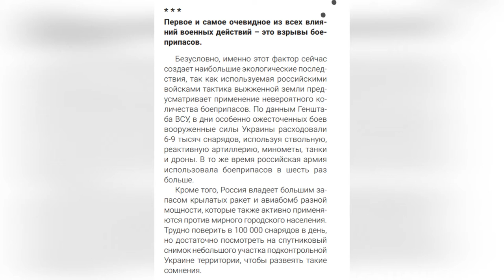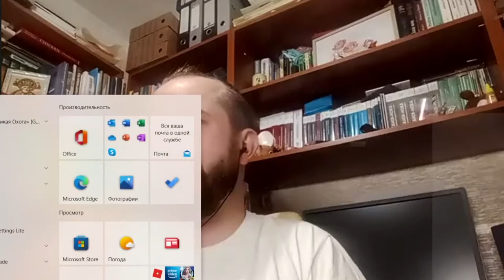Украинский эколог о восстановлении природы в Украине после войны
Эколог Алексей Василюк призывает думать прямо сейчас о том, как восстановить окружающую среду в Украине, когда война будет закончена.

О сумме ущерба

Чиновники по-разному считают сколько нужно денег на восстановление окружающей среды в Украине. Цифры отличаются в десятки и сотни раз. Это непрофессиональный подход, потому что нет методик оценки ущерба, нанесенного природе нынешним конфликтом, её только предстоит разработать.

Единственное, что мы можем посчитать сейчас, это сколько сгорело леса. В Украине горели, расположенные по периферии страны, национальные парки и заповедники. Сгорело около 35 000 гектаров леса, 24 000 гектара из них – заповедные территории. По меркам страны это очень много. Больше никаких конкретных цифр нет.

Даже если завтра закончится война, часть территорий уже потеряны. Ценность, которую они имели для окружающей среды, безвозвратно утрачена.

💬 О строительном мусоре

Шесть миллионов людей в Украине потеряли своё жильё. Оно разрушено. Сколько нужно песка, щебня, цемента и древесины для того, чтобы построить новое жилье для шести миллионов людей? Такого запроса на природные строительные материалы не было никогда в истории Украины. И такого количества строительного мусора, образующегося в результате повреждения и обрушения зданий во время боевых действий, тоже.

О главном загрязнителе войны

Самое масштабное и распространенное следствие войны – это взрывы боеприпасов. Когда боеприпас взрывается, его начинка – набор реагентов выбрасывается в окружающую среду. Мы не можем отобрать пробы сотен тысяч взрывов, это невозможно. И это разные боеприпасы, которые по-разному загрязняют окружающую среду. Что-то попадает в почву, что-то - в воду. Идут кислотные дожди.

Для справки: Франция – единственная страна мира, очень серьезно отнесшаяся к последствиям загрязнения окружающей среды по итогам Первой мировой войны. В районе Вердена страна вывела в «Красную зону» 1200 квадратных километров земли из любого пользования. Людям запрещено там появляться, фермерам – пасти скот. Так продолжается последние 104 года. Почему? Там шли интенсивные кровопролитные боевые действия, вошедшие в историю как «Битва при Вердене».

О необходимой помощи Украине

Разные страны по-разному помогают Украине. Речь идет не только о военной, но и гуманитарной помощи, за что многие украинцы безмерно благодарны. Но стране нужна помощь в отборе проб и анализе мест загрязнения. В экспертной оценке допустимости использования конкретных территорий после боевых действий. Пока ни одна крупная природоохранная организация не предложила Украине помощи в этом, а это нужно сделать и заниматься этими вопросами прямо сейчас.

Нужна и помощь экспертов, которые восстанавливали другие страны после военных действий, чтобы понять, что нужно делать для того, чтобы восстановление окружающей среды не принесло ей ещё больший ущерб.

О возвращении территорий

Если мы хотим возвращать территории, пережившие боевые действия, придется отталкиваться от конкретного участка. Хотим ли это конкретное поле или этот лес вернуть в хозяйственное использование? Мы должны проверить уровень загрязнения. Мы не сможем оценить загрязнение 1/6 части Украины – по площади это Литва, Латвия, Эстония все вместе взятые.

Выступление эколога на презентации нашего журнала оборвалось ровно в 20:00, когда в Киеве в очередной раз отключили электричество по всему городу. Вы можете прочитать большую обзорную статью Алексея Василюка на bellona.ru и в последнем выпуске нашего журнала посвященного экологическим последствиям войны в Украине.